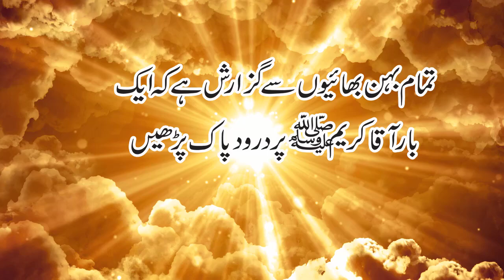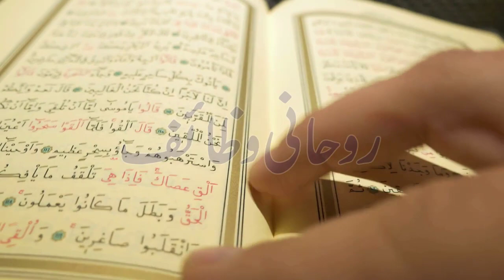5,6,7 Zilhajj ka khas Wazifa | Ye Ism Parh Len Esi Jagah se Rizq Ay K Yaqeen Na Aye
5,6,7 Zilhajj ka khas Wazifa | Ye Ism Parh Len Esi Jagah se Rizq Ay K Yaqeen Na Aye

Salaam
This is very powerful Wazifa For U
Must wach